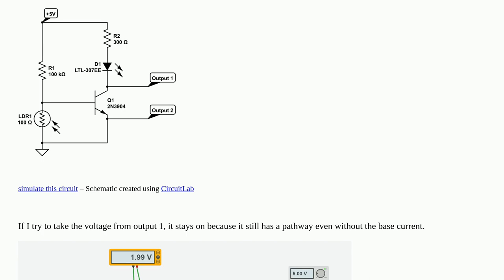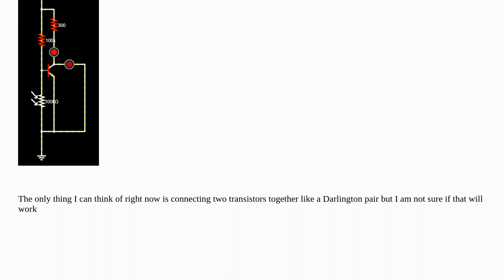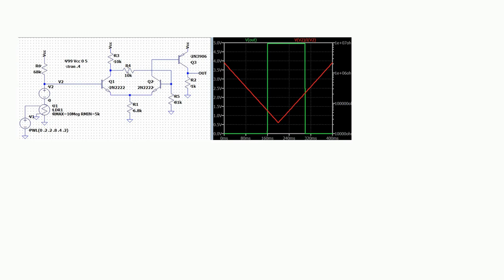Electronics: Get voltage output from a transistor as a switch darkness detection circuit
Get voltage output from a transistor as a switch darkness detection circuit

A special thanks goes out to the community

  npn transistors